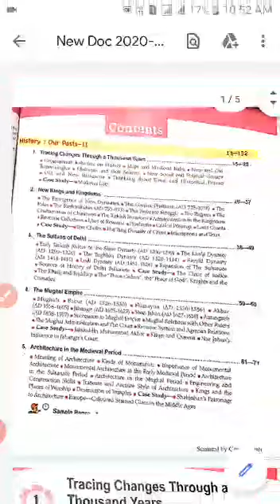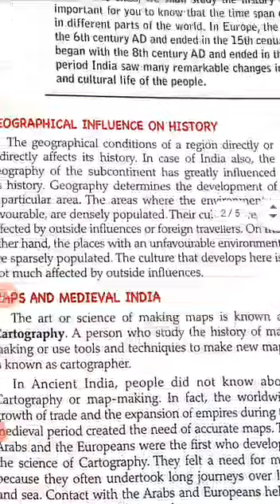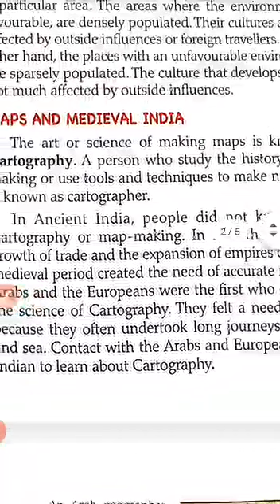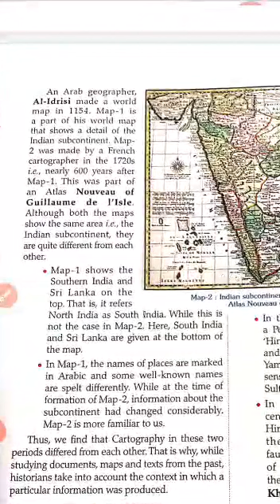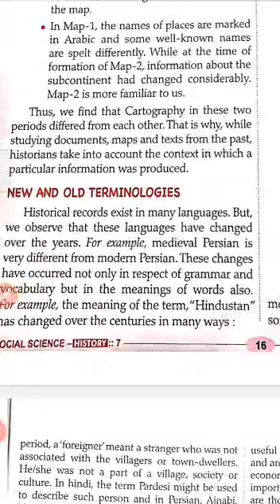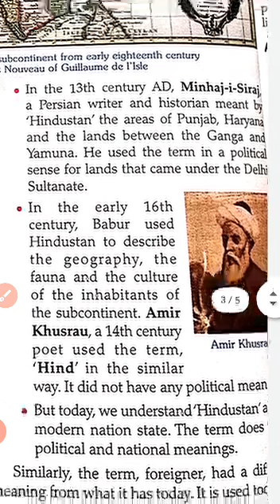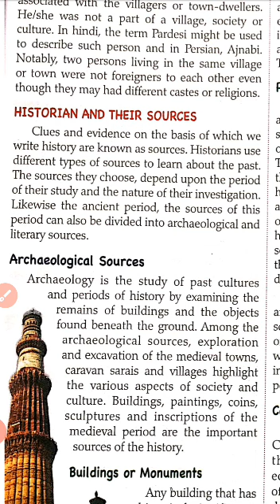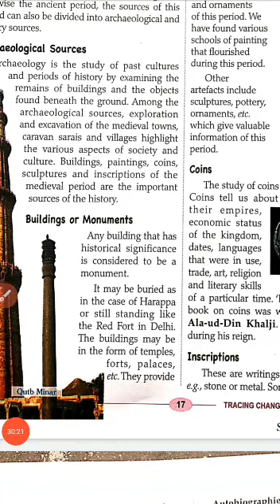SARVODAY CLASS 7 S.ST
By Deepika Mam